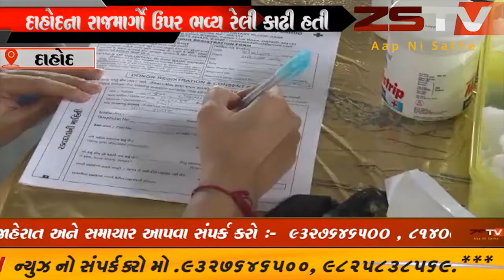દાહોદ સાંસી સમાજ દ્રારા મુક્તિ દિવસ તરીકે બ્લડ ડોનેશન કરી રેલી કાઢી હતી